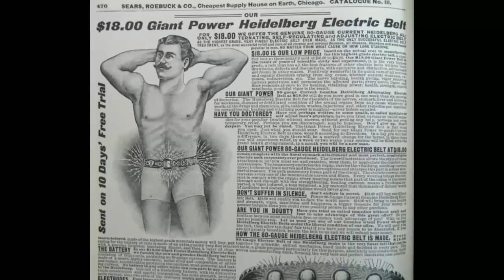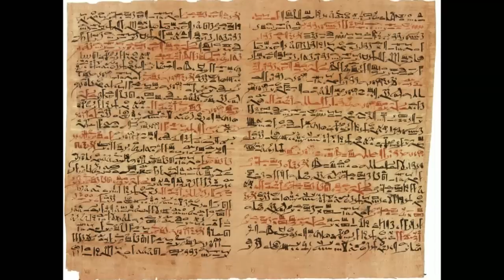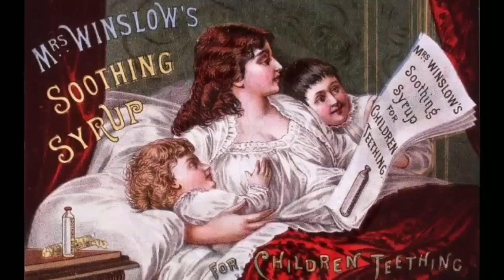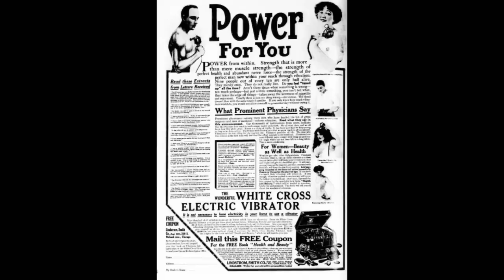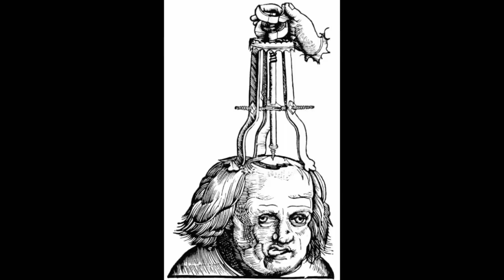Top 10 Old Medical Practices Worse Than the Disease — TopTenzNet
Top 10 Old Medical Practices Worse Than the Disease

Medical science has come a long way in the last century, but even with all our advancements we’ve hardly scratched the surface in understanding the wonder that is the human body. The procedures and treatments used today will be replaced with better techniques in the future, and maybe some treatments that we consider normal will look just as crazy in the 23rd century as these old medical techniques do to us now.

Coming up:

10. Smoke in a Sensitive Place
9. Heroin
8. Shock Therapy
7. Moldy Bread and Dung
6. Morphine Syrup
5. Lobotomies
4. Mercury
3. Hot Irons in a Sensitive Place
2. Vibration
1. Trepanation